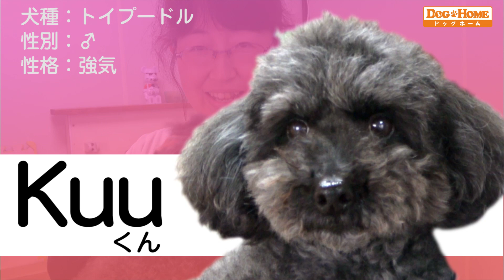プードルをハサミでカット ｰ 解説付き：プロの技をお見せします 【プードルのくぅくんのカット仕上げ編】 ୨୧∵トリミング サロン DOG HOME ドッグホーム∵୨୧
୨୧∵‥‥∵トリミングサロン、DOG HOMEの紹介‥∵‥∵୨୧
୨୧‥∵‥‥∵‥‥∵‥‥∵‥‥∵‥‥∵‥∵‥∵‥∵‥∵୨୧

 サロンでのシャンプーやブローやカットの様子
 オリジナル無添加シャンプー剤を使った犬にやさしいトリミングの様子など配信しております。

・看板犬トイプードル暁斗の成長・散歩・居眠り・ねことのたわむれなどなど
・お家でのお手入れのちょっとしたコツと方法
・柴犬やチワワやダックスやパピヨンなどのお友達とのふれあい
・犬が大好きな、安全な手作りおやつの作り方
・現役トリマー兼ドッグトレーナーによる、適切な飼育管理のアドバイス

コロナ禍の為、新型コロナ感染拡大防止の対策として、客様のトリミングの様子を配信します。
今までは見学可能でしたが、グルーミング中・その他のご様子をご覧ください。DOG